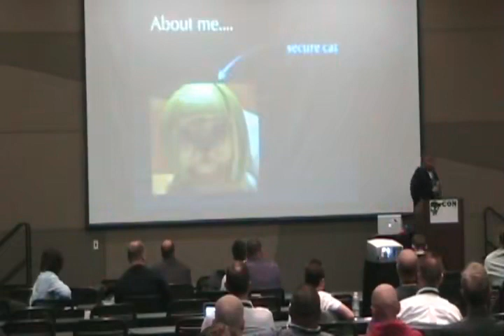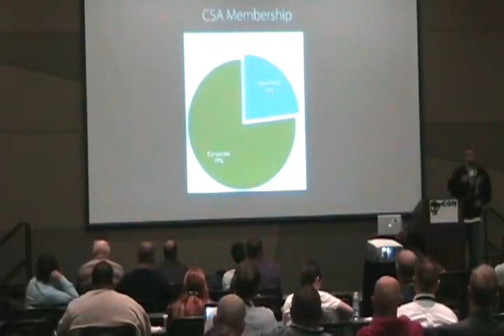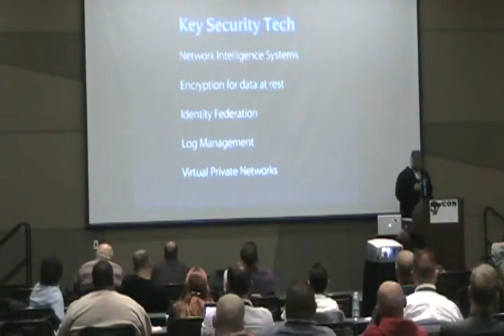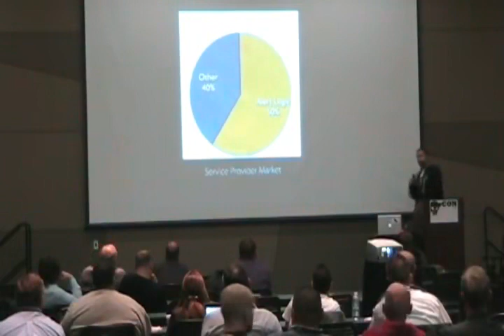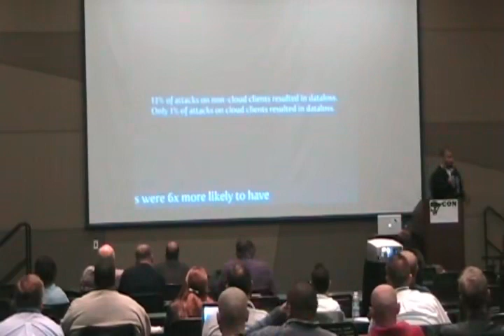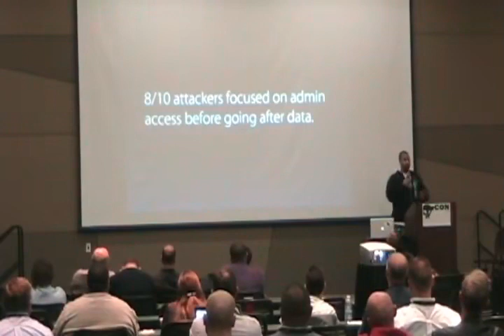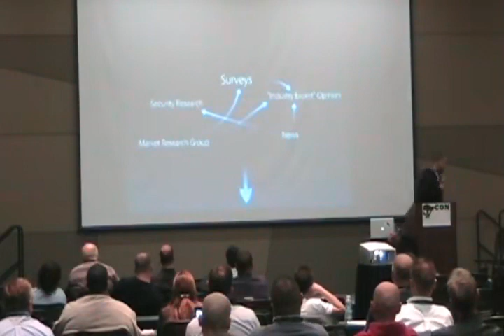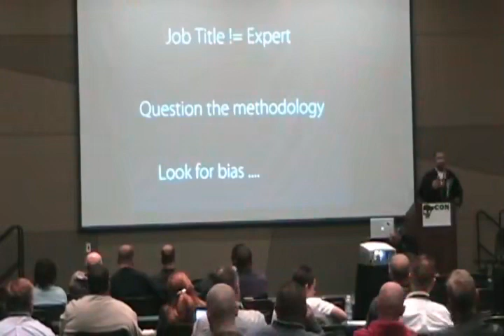Dispelling Cloud Security Hype Johnathan Norman